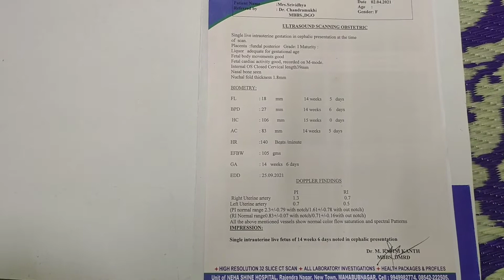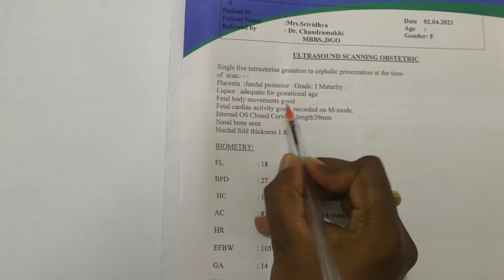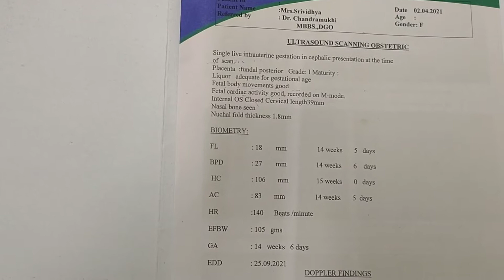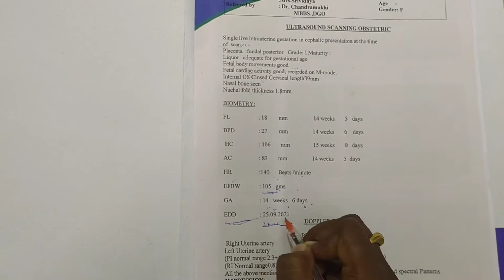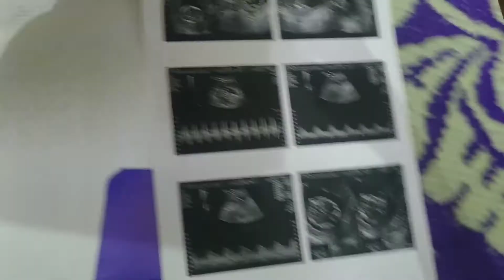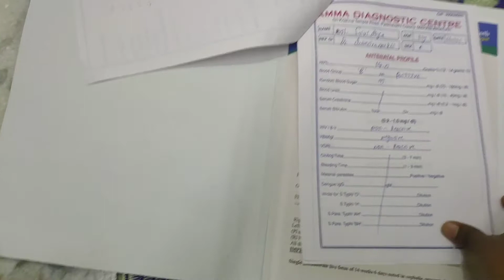3 నెలల గర్భిణీ సమయంలో NT అల్ట్రాసౌండ్ స్కానింగ్ | First Trimester NT Ultrasound Scaning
Hey Everyone😊

I am Srividya upload videos about baby care,Skin care,Hair care, DIY'S,beauty tips, Delicious food Recipies, vlogs and lot more...

This channel does not responsible for any harms,side effects,illness, or any health and skin care problems cause due to the use of my content. support me like,